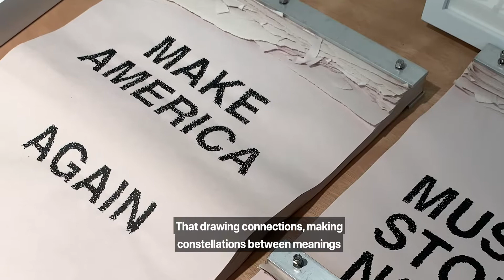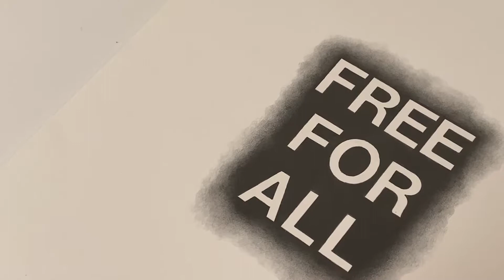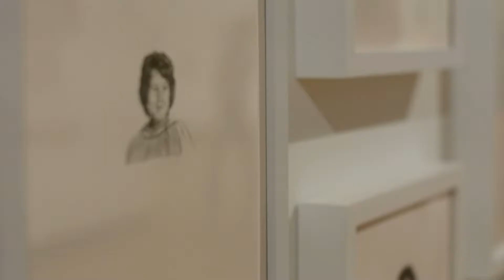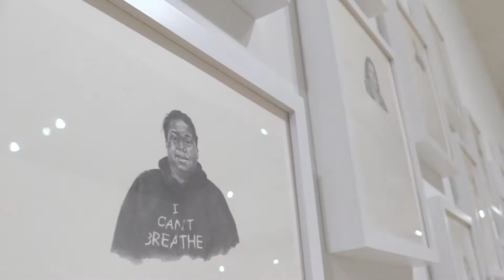Lisa Iglesias, Artist and UF Educator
Lisa Iglesias, UF Assistant Professor of Drawing discusses her work, "Groundwork (or an incomplete and ongoing list of reasons to be hopeful)" on display in the "53rd SA+AH Studio Faculty Art Exhibition." On view at the Harn Museum of Art from August 23, 2019 to January 5, 2020, this exhibition features recent works—some on view for the first time—by twenty-five University of Florida faculty artists working in a varied range of media.

Special thanks to the University of Florida, College of the Arts, School of Art + Art History. Video production by Sunny Khan, Coral Dixon and Brandon McKinley.